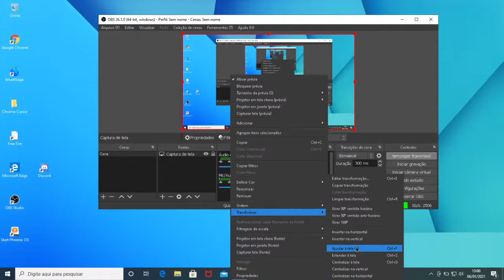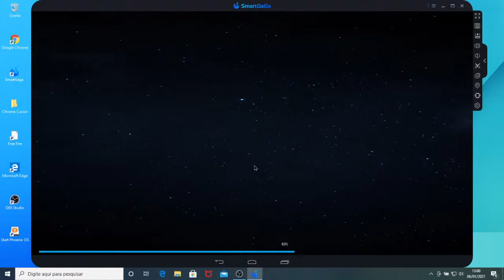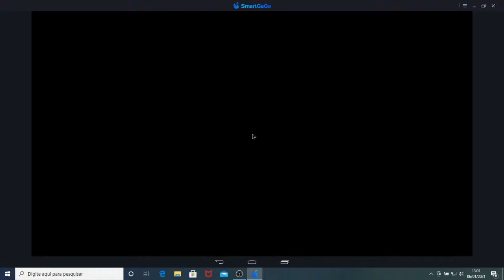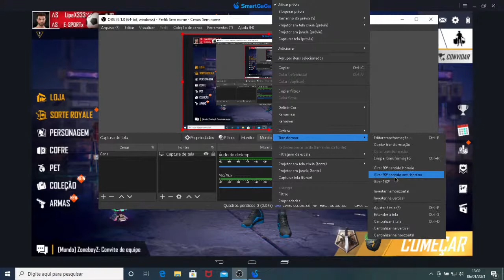LIVE ON LINE FENIX UP AS LIPEX333